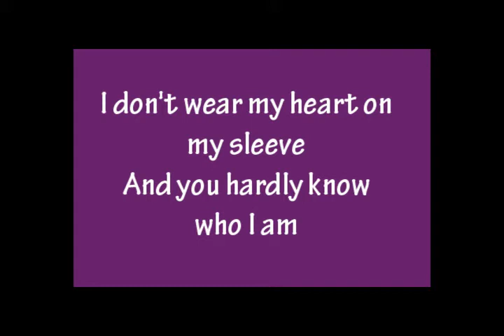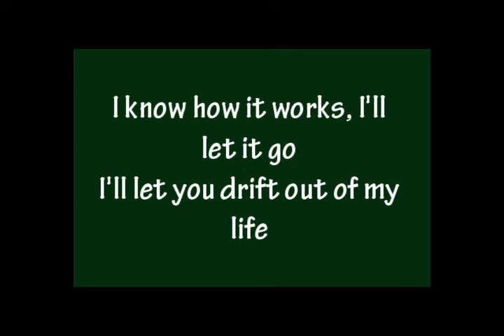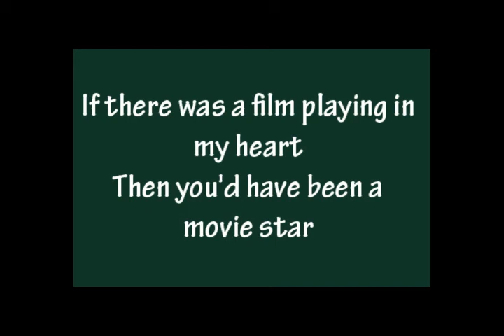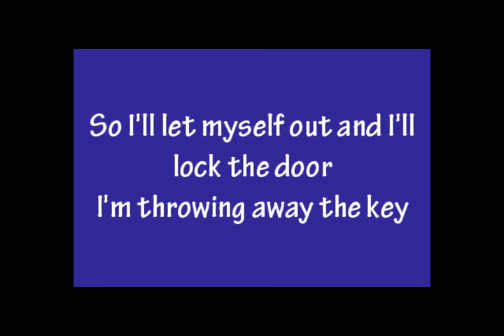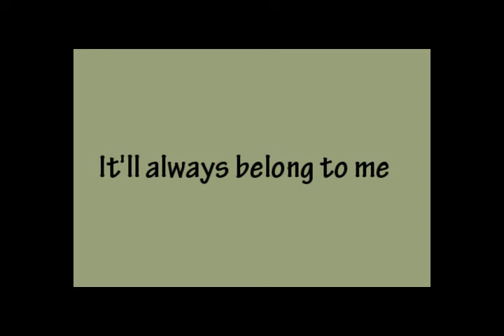Espen Lind - Movie Star [Lyrics]